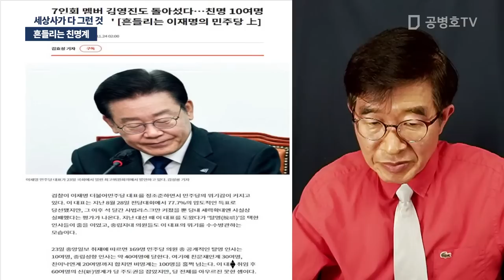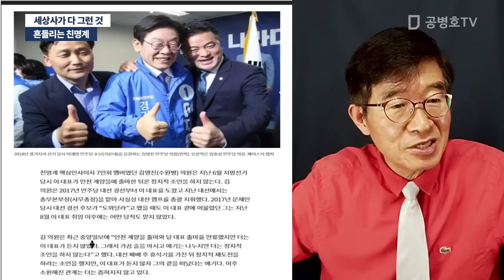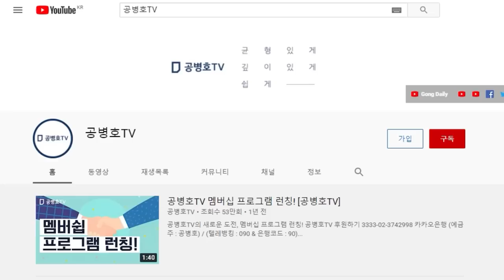흔들리는 친명계 / 세상사가 다 그런 것 [공병호TV]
Bitcoin : 3MTW849AkP2ftLeSK2teZHMmzLu7Z83s9U